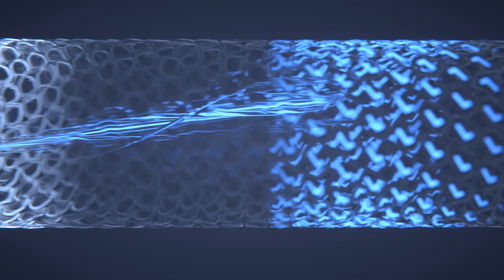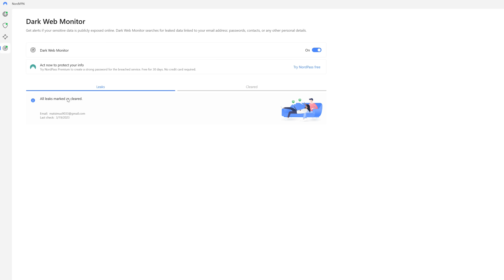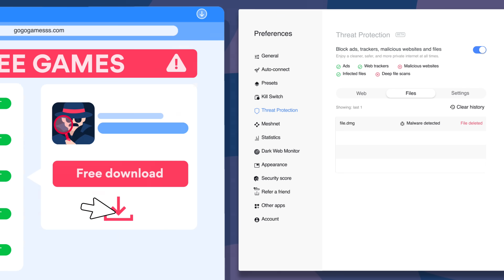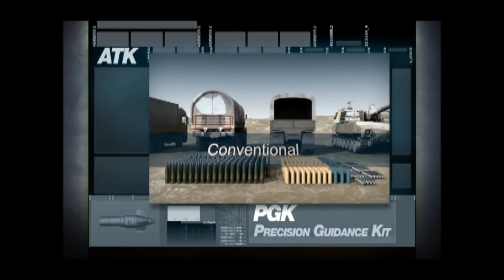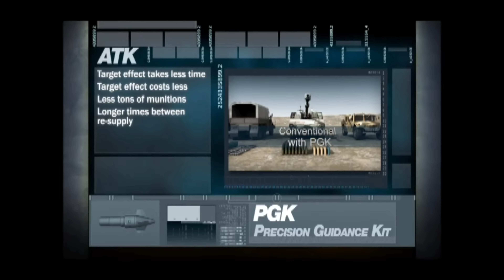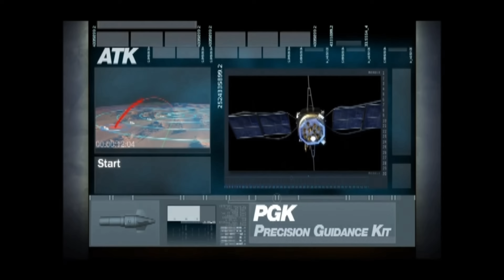Can Precision Guided Artillery Rounds be Jammed or Hacked?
to get an exclusive NordVPN deal.

We are moving into an era where emerging signal-jamming capabilities of adversaries threaten the effectiveness of the existing artillery precision guidance kits. That’s right, in todays climate of technology and systems that are available for precision engagements with artillery projectiles, there is the ability for both rocket and conventional firing munitions to be jammed, interfered with and even potentially hacked.

This isn’t exactly news to us in todays modern battlefield, but is it developing more and more across the globe in the defense industry and increasing the risk to artillery units being unable to provide the incredible levels of accuracy that munitions like the Excalibur round.

As always though when it comes to technology and IT hardware in military weapons it’s a arms race to find out who can counter who’s systems. It looks to me that the nature of artillery however in the current scope of military conflict is a lot less sexy and involved as we may think. This is because these systems come at a price and the technology needs to be protected if they are ever exposed to high tech peers who have strong defenses to counter the guidance used in them.

Attire For Effect💣 💥 📸 Also follow them on Instagram: # attire_for_effect